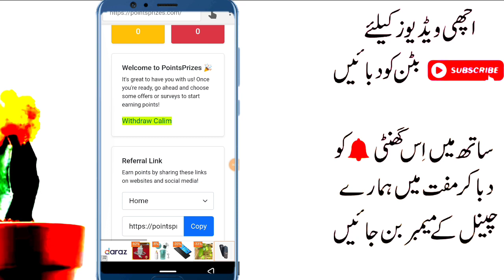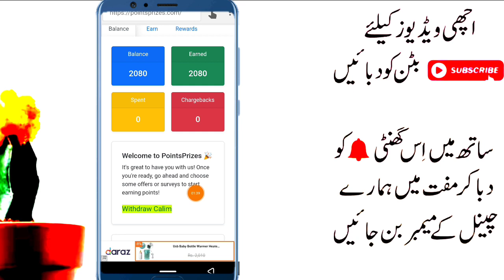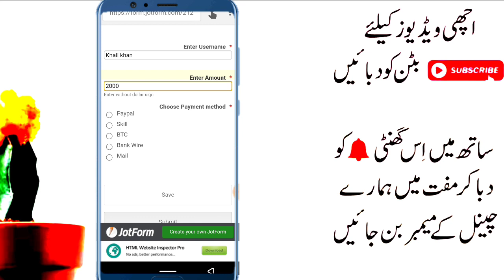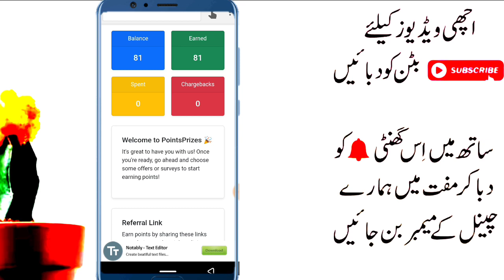PointsPrizes Website 600 PKR Withdraw Proof | How to Earn Money PointsPrizes Website